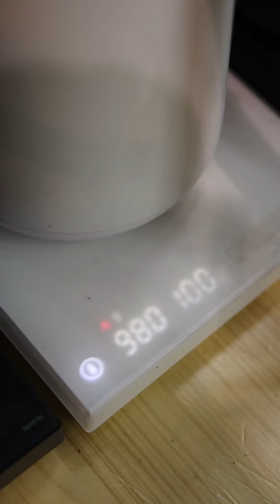Hario V60 Drip assist/Bomba barista/ SK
Predstavujeme krátke video prípravy Hario V60 s drip assistom spolu s receptom 😉☕️ Ak sa Vám páčilo toto video nezabudnite dať „páči sa mi“ a prihláste sa na odber našeho kanála „odoberať“ :)